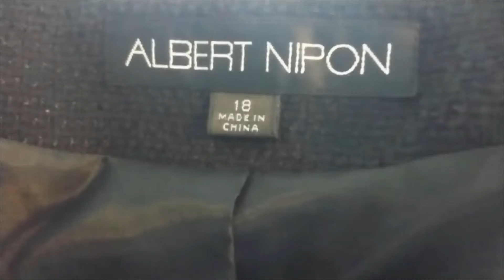Consignment vlog#8 the RealReal 05-30-22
Consignment Vlog #8.  We take clothing and accessories to the Real Real and buffalo Exchange.